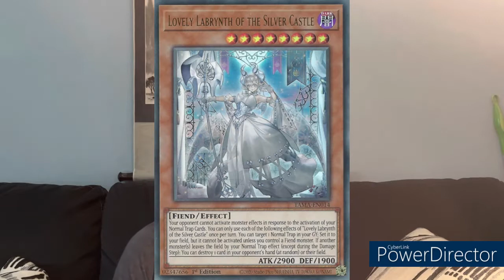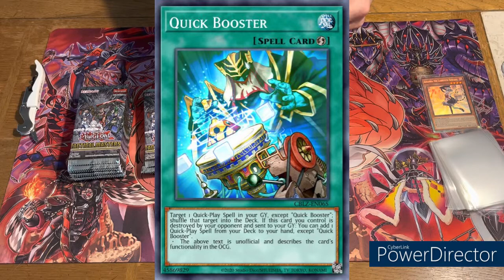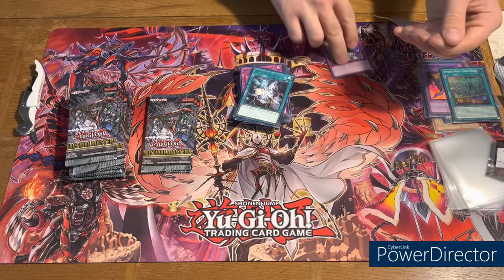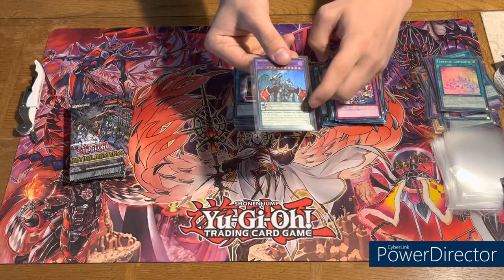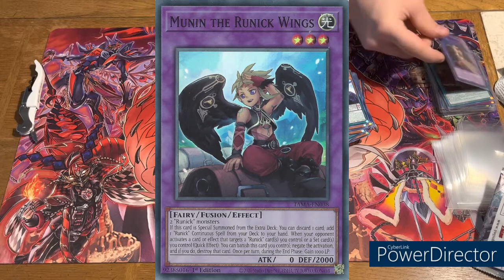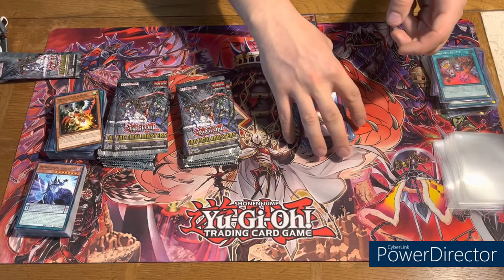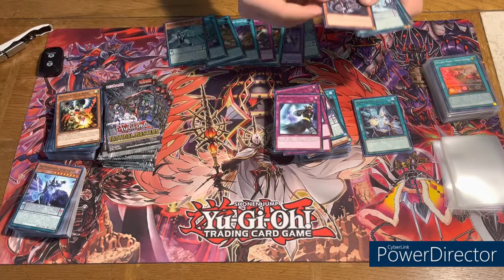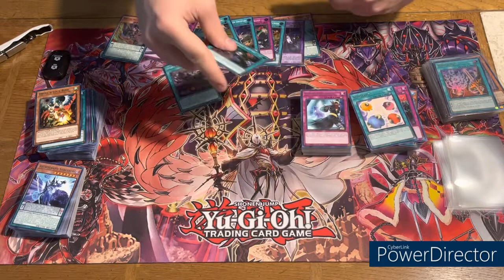Tactical Masters Unboxing feat. Jonesy (Again)